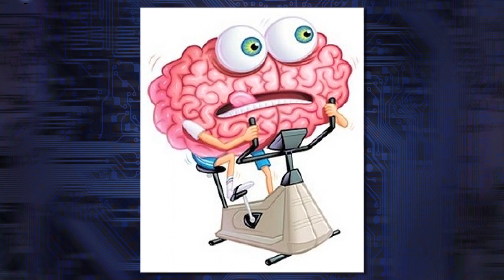Being a Bookworm Could Save Your Brain!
Research published in the medical journal, Neurology, says that people who read and write throughout their lives may The study says that "exercising" ones brain keeps ones cognition and memory strong in old age.

In the study, 294 people given mental tests every year for 6 years until their deaths at an average age of 89. They also answered questions about how often they read books, wrote and participated in other mentally stimulating activities during childhood, adolescence, middle age and at their current age.

After death, their brains were studied for signs of dementia, such as lesions, brain plaques and tangles. The people who reported reading and stimulating their brains were shown to have better brain health and had a slower rate of decline in memory than those who did not read or stimulate their minds throughout life.

This seems like an "obvious" study, but is it? How helpful are "brain exercise" phone apps and games? Kim Horcher and science educator/ neurology specialist Cara Santa Maria discuss.